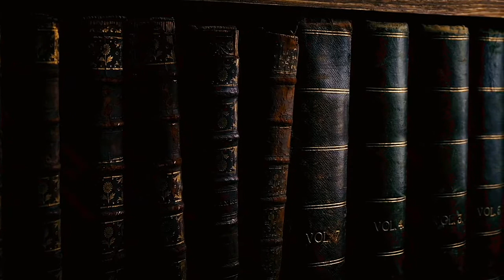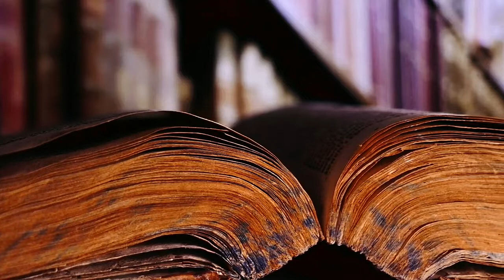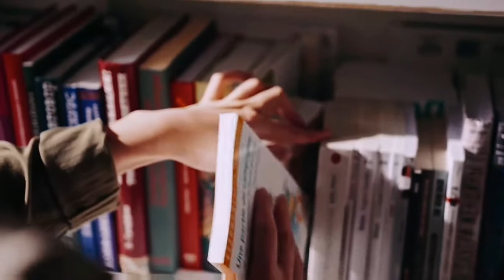The Akashic Records | How To Access The Living Light Library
The Akashic Records, sometimes referenced to as the Book of Life, is the living light library. It is an energetic compendium of all knowledge from all universes which comes directly from the Mind of God. For aeons, we have believed that only the most gifted and evolved souls were able to access it. But that could not be farther from the truth. All that is required is an open heart and a clear intention. A lot of the time, we are accessing it without even realizing it.

However, there is a certain protocol that should be followed when you are reading for others. Your intention for the reading must be pure, or you will not be allowed access. If you go into it from a space of blatant curiosity or malevolent intentions, you will essentially be kicked out. This is why it is necessary to ask the Lords of the Akash for permission to access their records.

Think of the Akashic Records like the Internet. It is a web of information that you have instant access to when it is given the proper input. But sometimes you run into the issue of receiving so much information at once, that it becomes difficult to discern what is what. The key to this is approaching the connection from a space of bringing through that information which is most relevant in the present moment. All information is stored within the God Mind by the experiences of the soul itself as it goes along its journey.

Go where your intuition is leading you and try to approach the information from a more holistic perspective. You do not need to know everything at once. It’s important to be okay in the not knowing, because you will only be allowed to bring through the most relevant information. And just like in libraries here on Earth, when you are done with a book, you place it back on the shelf.

The key to working with the Akash is knowing what to ask. In order to get the answers we are seeking, it is important to know the right questions. For example, one way to know for sure if you are accessing your own and not someone else’s is to put forth the question, “Am I locating myself in the Akashic Records?” and feel into the response you are getting.

We cannot receive anything if there are energetic blocks. That is why receptivity and clarity of intention is so important. Work on clearing your chakras and strengthening your natural clair’s, and really get to know what those are. That’s how you will bring the information through. I would really work on clearing the heart center, especially if you are working with clients. Because that is how you will connect to their soul essence.

The greatest lesson that the records have to offer is that everything is connected. And that is all that is necessary to understand if you are looking to work with this modality. Trust in your own inner knowing and all the knowledge of the universe that is already innately embedded within you will make itself known once again.